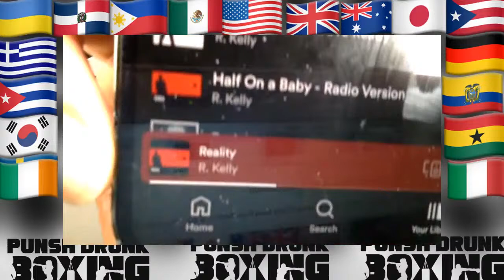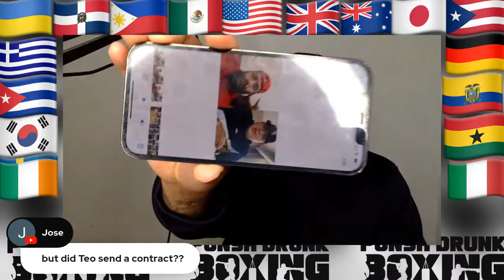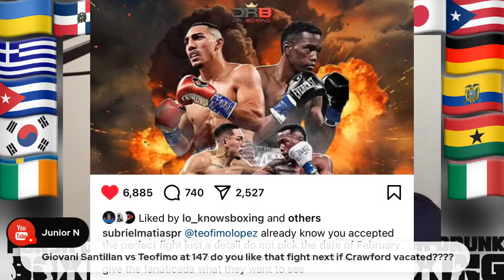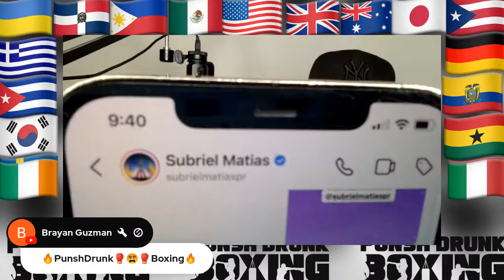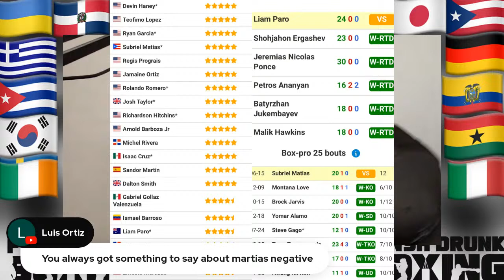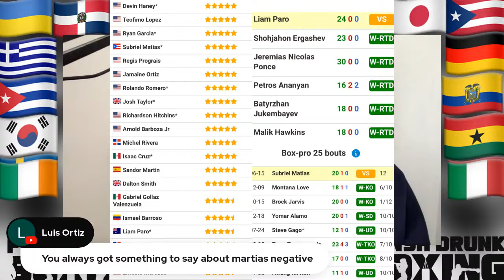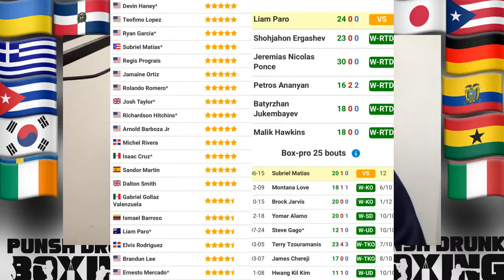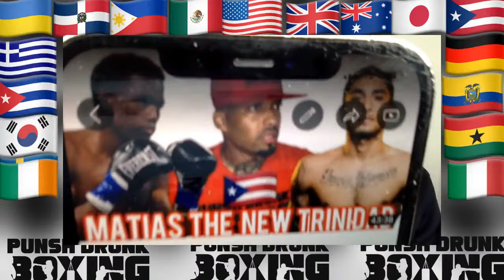(BREAKING) Matias Vs Paro June 15th In PR. Smart Move To Stay Away From Teofimo & Build Fanbase 1st